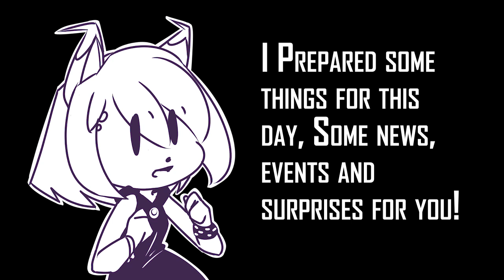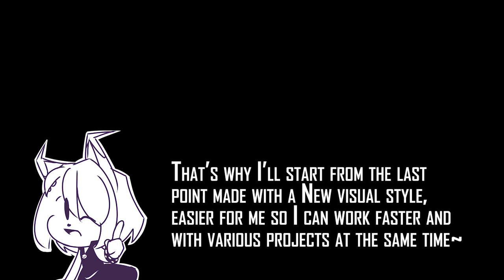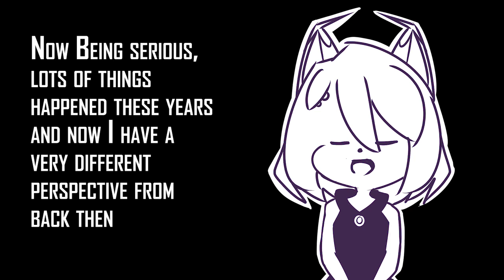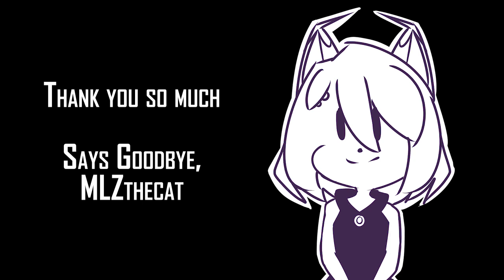TEN YEARS Special message ♥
Thank you so much everyone for these amazing ten years of Pictures, Friends, effort and support ♥

my heart wants to do way more for you: a Better Video, a Better Message, a Better gift...
But I'm a human being after all and I couldn't even upload this on time sadly

The best I can do is This video and keep Making steps with you

as I did those ten years, I'll cherish this day and all these memories forever as something really special for me ♥

(Spanish translation will be uploaded tomorrow / subiré los subtitulos en español mañana)

TSOTS Reboot - - - - - - - - - -

the first reboot page will be uploaded next Wednesday (21/Aug/19) on Tumblr (Eng), Facebook (Esp) and Deviantart! (Both)

Follow My new twitter account! I'll be there for you with arts, updates and Meeps~

Art Raffle - - - - - - - - -

Join the art raffle on Twitter! 1-3 winners and 1-3 Prices!
Deadline: 15/Set

To Join you must
• RT and Like the Post
• don't unfollow Later (that's rude-)